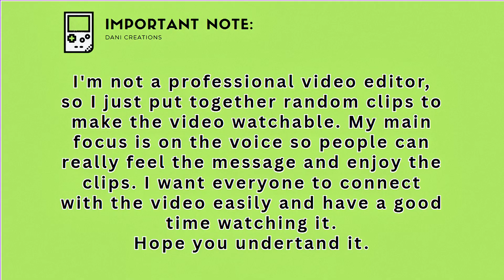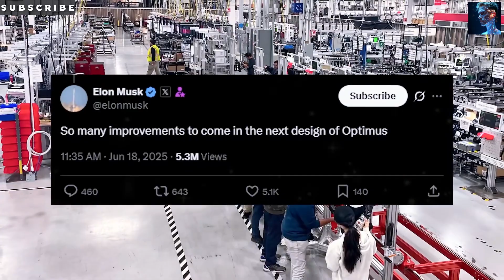Optimus Gen 3: Tesla's 2025 Robot SHOCKS Engineers (Live Footage Leaked)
Get ready to explore the future with Tesla’s Optimus Gen 3, a humanoid robot that could redefine automation! In this video, we dive into the latest advancements in Tesla’s robotics program, showcasing the incredible speed, vision, and dexterity of Optimus Gen 3. From its redesigned actuator system to its advanced AI vision, this robot is set to transform industries like manufacturing, healthcare, and even space exploration.

Elon Musk claims there could be two robots for every person on Earth, with production kicking off in 2025 for Tesla’s factories and sales to other companies starting in 2026. But can Tesla deliver on these bold promises, or is this another case of overhyping? We break down the technical details, production plans, and potential challenges, giving you a front-row seat to the robotics revolution.

Join Dani Nova as we unpack the future of AI and robotics! Drop a comment with your thoughts on Optimus Gen 3—will it change the world?

Timestamps:

00:00 – Intro: Unveiling Tesla’s Optimus Gen 3
03:30 – Tech Breakthroughs: Speed and vision upgrades
07:15 – Production Plans: 2025 rollout and beyond
11:45 – Market Impact: Elon Musk’s bold vision
14:20 – Challenges: Can Tesla meet its goals?
18:50 – Conclusion: The future of robotics

Related Search Data (Video Focus):

Tesla Optimus Gen 3
Elon Musk Robot
AI Robotics 2025
Tesla Bot Features
Future of Automation
Humanoid Robot News